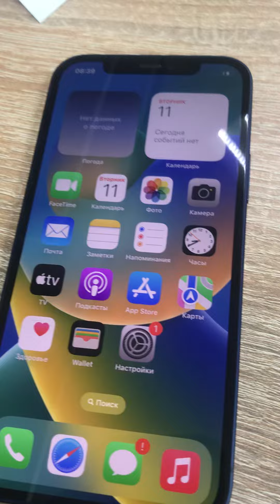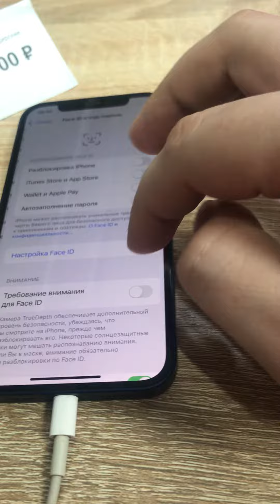11 апреля 2023 г.